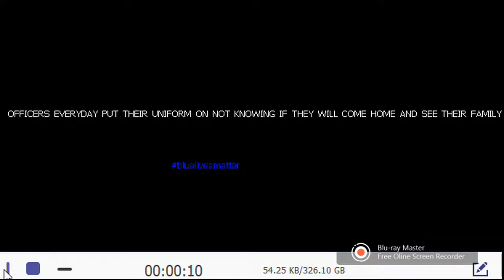Apex State Roleplay | OFFICIAL TRAILER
Very fun trailer to make, hope to see you in the server!
Hello! I am Jackieplays, I make roblox videos for the YouTube platform. Jackieplays is a very, very, small channel owned by me.

Everyone have a nice rest of your day!